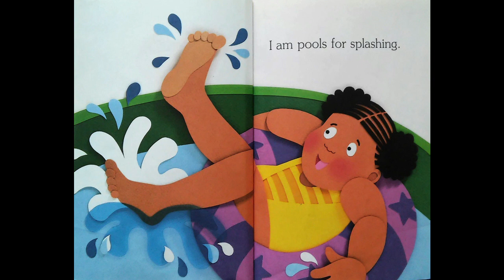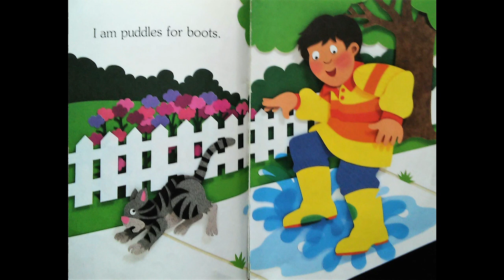I am Water | 나는 물이야 [English]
제목: I am Water | 나는 물이야
글/그림: Jean Marzollo/Judith Moffatt
Story Mom Jodie의 영어로 읽기